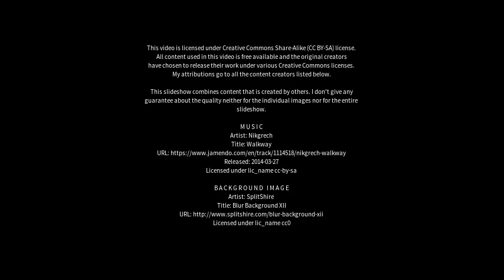Best places to visit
Best places to visit - Tapera (Brazil) Best places to visit - Slideshows from all over the world - City trips, nature pictures, etc.